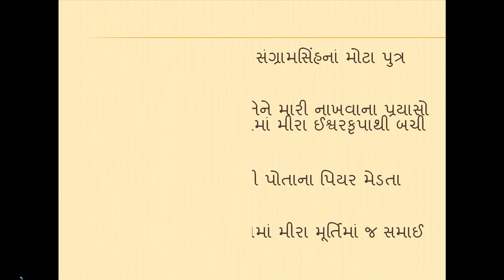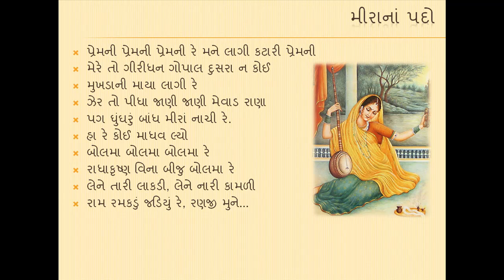Gujarati Sahitykaro - Meerabai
મીરાને રતનસિંહની પુત્રી અને મેદાતાના રાઠોડ રાવ દુદાજીની પૌત્રી તરીકે ઓળખવામાં આવે છે.
Watch top competitive exam videos in this app CEC(competitive exam cracker)